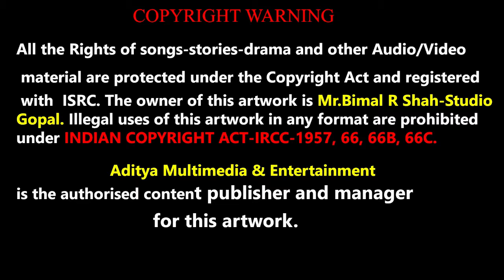શ્રીજી તમારે ચરણે । બિમલ શાહ । હરિજી પ્રસાદ । Shreeji Tamare Charne | Bimal Shah | Shreenathji Song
શ્રીનાથજી ની ઝાંખી-ના શબ્દો સાથે ના કિર્તનો  Lyric Video સાંભળવા માટે નીચે આપેલ પ્લેલિસ્ટ ની લિન્ક પર ક્લિક કરશો.

સત્સંગ માં લાઈવ ગાવા-ગવડાવવા માટે અમારા નીચે આપેલ બ્લોગ ની લિન્ક પર પણ પુષ્ટિમાર્ગીય કિર્તનો ના શબ્દો ઉપલબ્ધ થશે
Warning : All The Audio-Visual songs are registered and copyright protected with ISRC

નમસ્કાર ,
સૌરાષ્ટ્ર ગુજરાત ના સુપ્રસિદ્ધ સ્વરકાર શ્રી બિમલ શાહ દ્વારા ગવાયેલા ભક્તિ સંગીત , શ્રીનાથજી સંકીર્તન,જૈન સ્તવન વિગેરે આપણી સમક્ષ પ્રસ્તુત કરી રહ્યા છીએ .
© નિર્માતા : બિમલ આર .શાહ
Information

♪ Album : Shreeji Prasad
♪ Song :  Shreeji Tamare Charne
♪ Producer : Bimal R Shah-Studio Gopal
♪ Lyrics :  Traditional

♪ Singer : Bimal Shah
♪  Digital Partner : Aditya Multimedia & Entertainment-Rajkot®